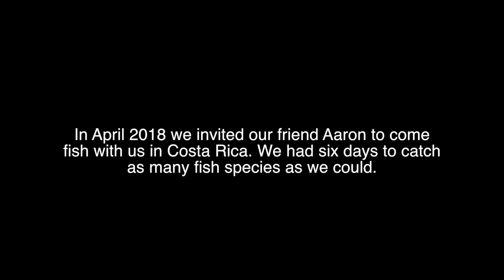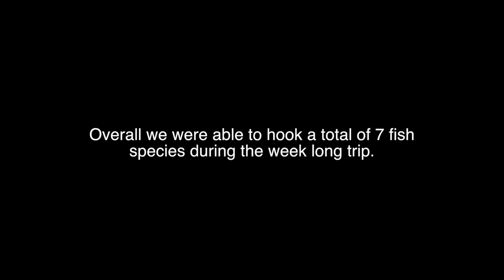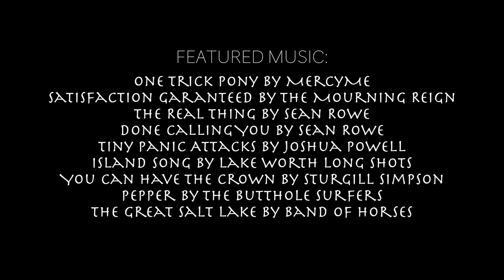Six Days In The Jungle With The 506 Outdoors Crew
Tarpon, Roosterfish, Rainbow Bass, Machaca, Rainbow Trout, Mojarra, and Jaguar Guapote are all on the menu as we seek to catch as many species as possible in 6 short days while kayak fishing Costa Rica! Joined by our good friend Aaron Thomas Gates, we set out in the jungle on one of the most epic trips we have been on yet!